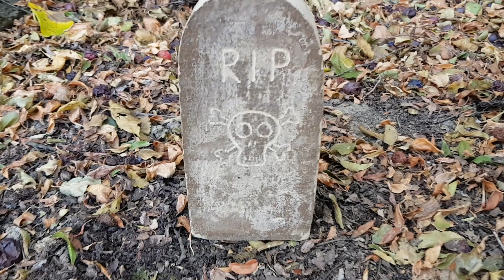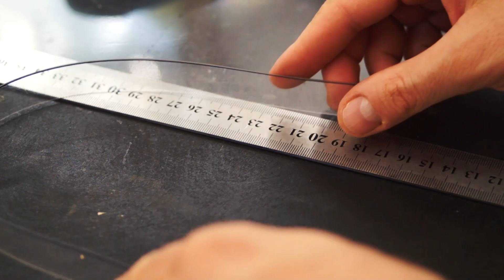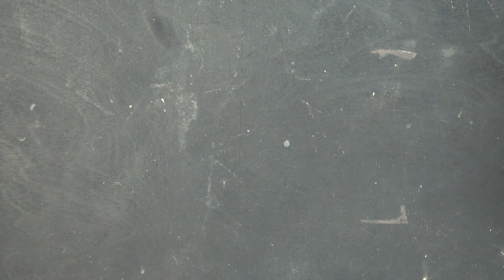Real Concrete Phone Case - For Halloween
I made a real concrete phone case for Halloween. I made a mold and used real graveyard sand  :) and quick cement :).